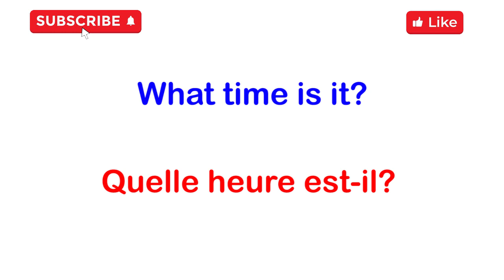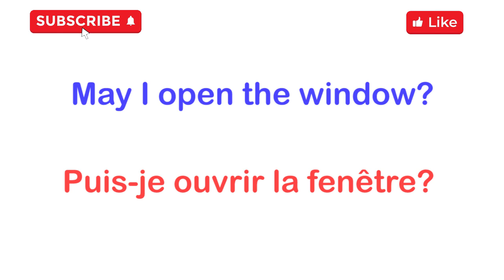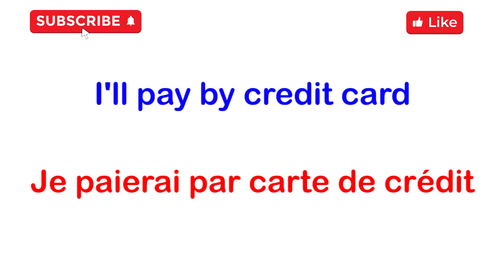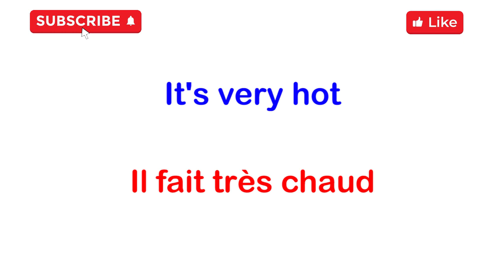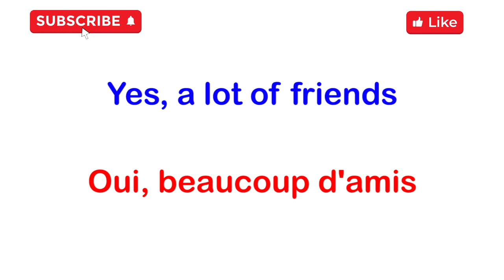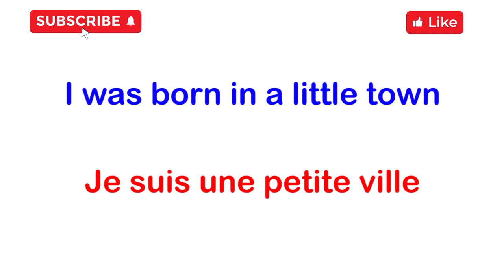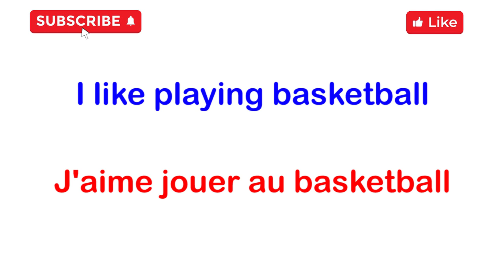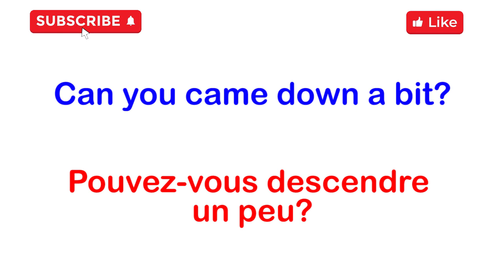Des dialogues très importants en anglais